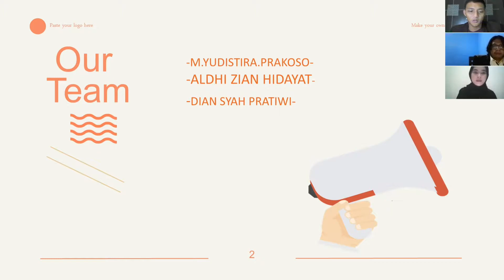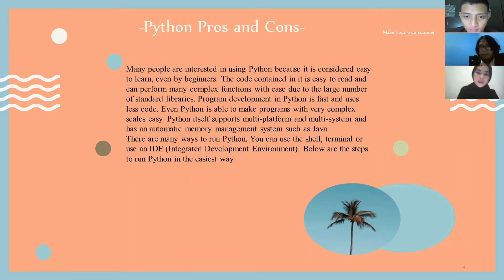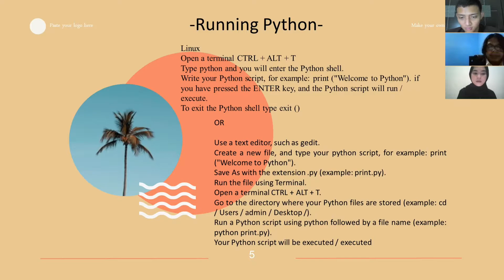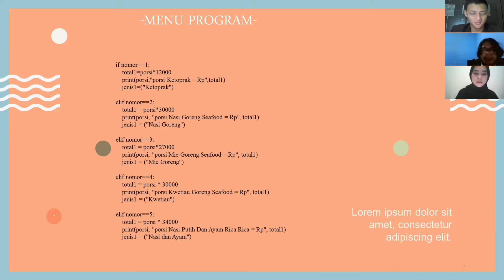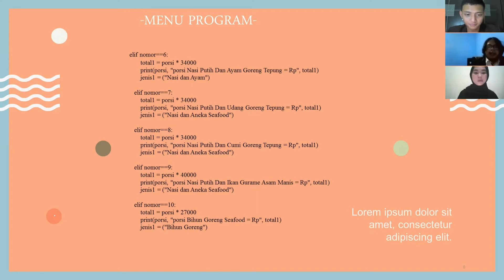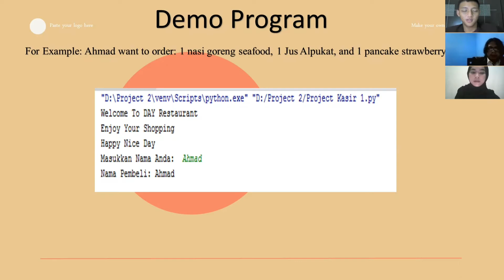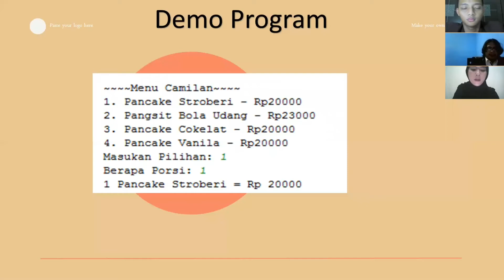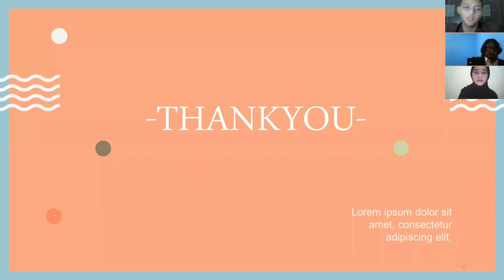2 SC5_ISA_Project_Group 5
Tittle= Payment Food In DAY Restaurant
Name of Member:
1. Aldhi Zian Hidayat
2. Dian Syah Pratiwi
3. Muhamad Yudistira Prakoso